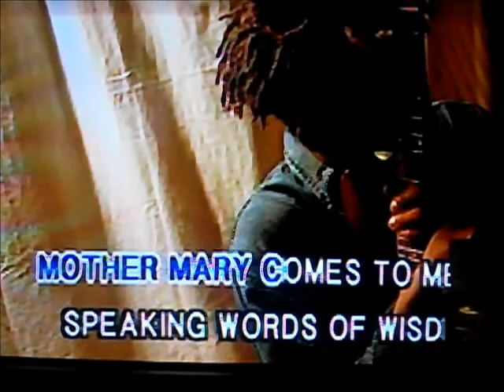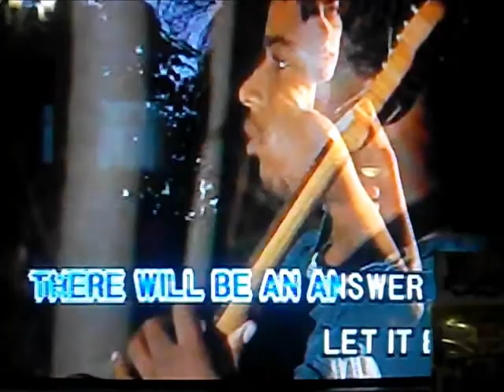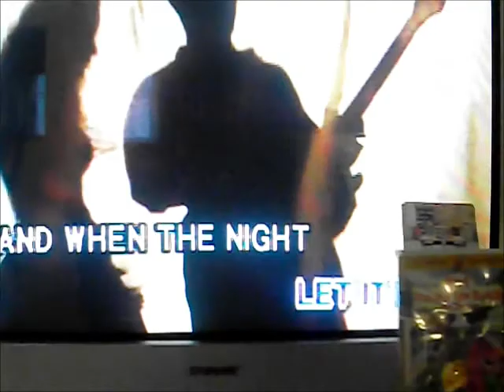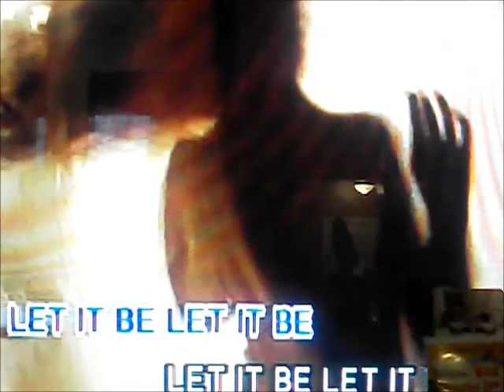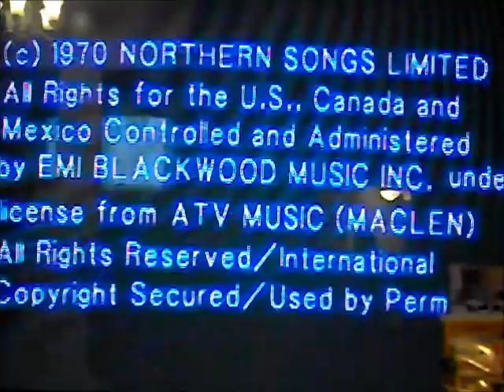Let It Be - The Beatles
Twenty-sixth single by U-Best: The Beatles. This was the 33rd and last single from Walk Around The Block With Barney, and it was taken off from U-Best Vol. 16.